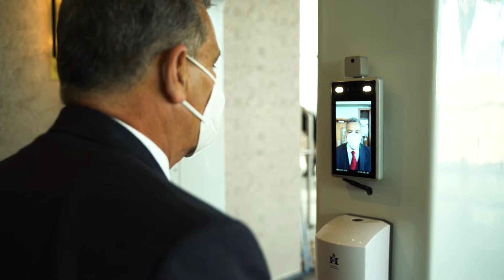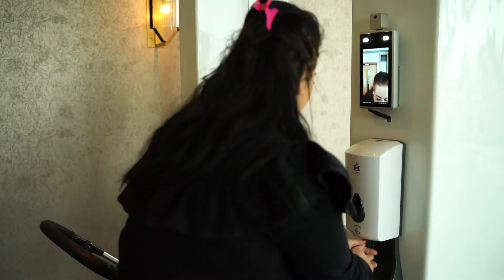UVCSAN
UVCSAN commissioned Johnson & Connolly to create a video that would educate the public in their COVID-19 sanitizing spray booths.